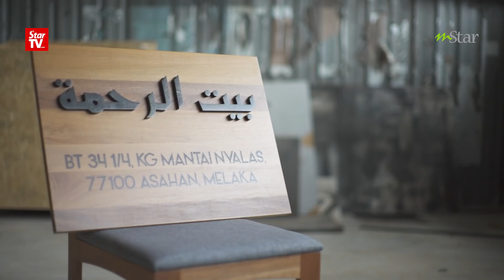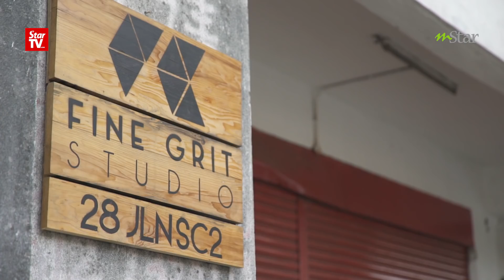Ramai Tak Tahu, Perabot Pun Boleh Ditempah Ikut Citarasa Sendiri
MENATA rias ruang kediaman pastinya menjadi keterujaan setiap individu khususnya mereka yang baharu memiliki rumah.

Namun salah satu cabaran yang sering dihadapi ketika melakukan dekorasi rumah adalah untuk menentukan jenis perabot dengan saiz rumah, lebih-lebih lagi jika keluasannya begitu terhad.

Kini anda tidak perlu bimbang kerana di Fine Grit Studio ada menawarkan servis rekaan hiasan dalaman mengikut kesesuaian dan citarasa anda.